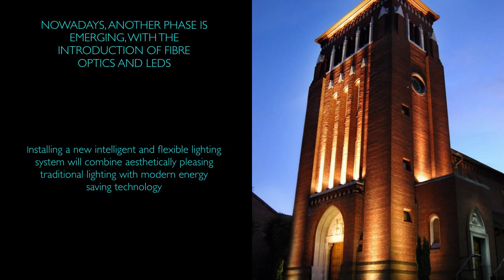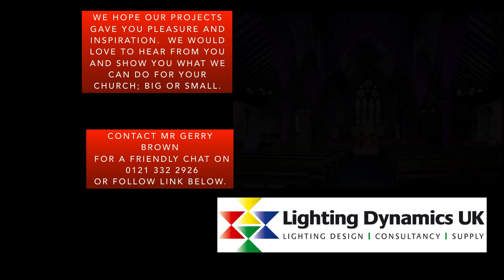Beauty of church lighting by Lighting Dynamics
Series of images showing restoration projects involving church lighting